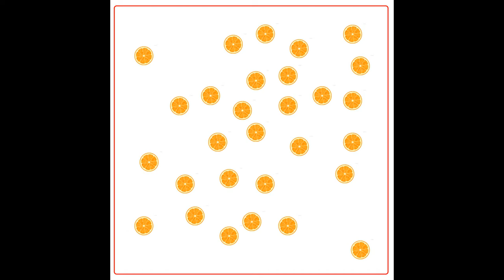Математика по методике Макато Шичида - день 5 апельсины